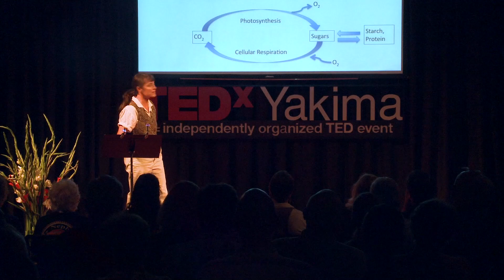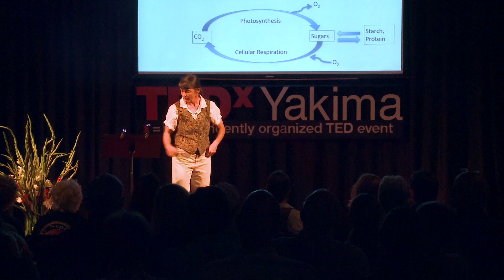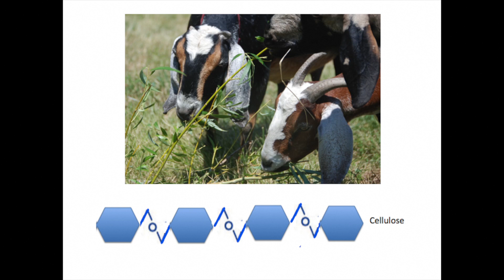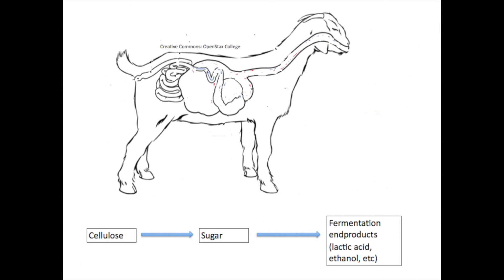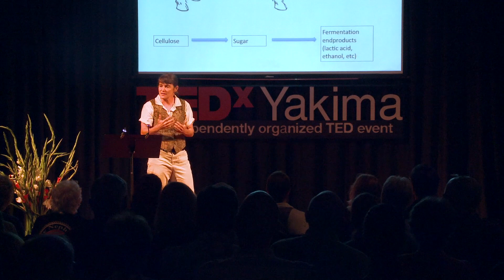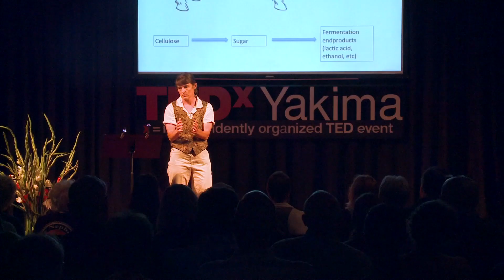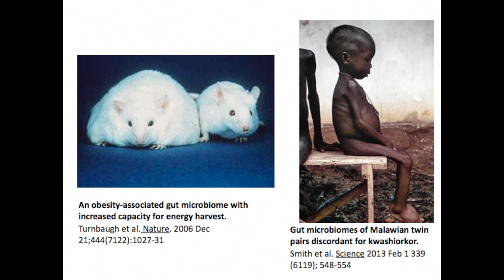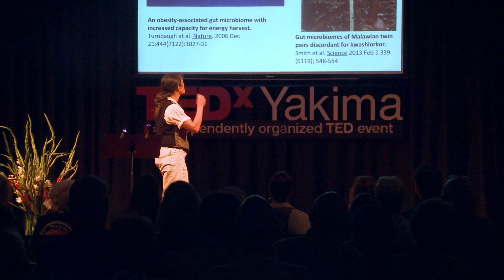How a passion for science can illuminate unseen connections: Claire Carpenter at TEDxYakima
Claire Carpenter is a Biology Instructor at Yakima Valley Community College. She earned her BA in Biology from Colorado College, and her MS in Biology from the University of New Mexico. It was time spent pursuing research in Antarctica that began Claire's love for applied science, and the teaching of science. Her passions include eating and growing local food and supporting local businesses and the community. She raises chickens, turkeys, goats, and bees as well as two young children.